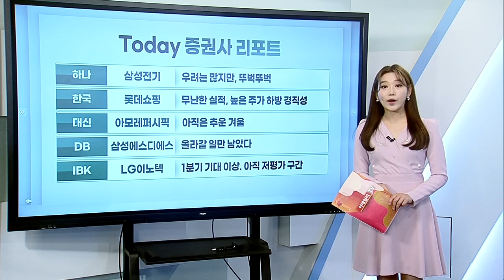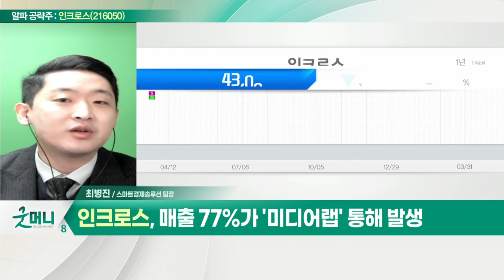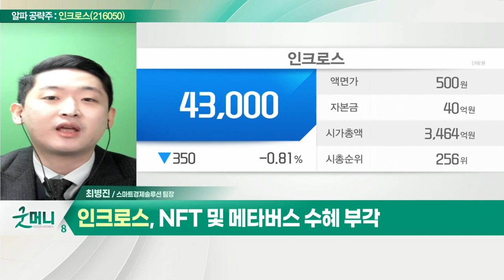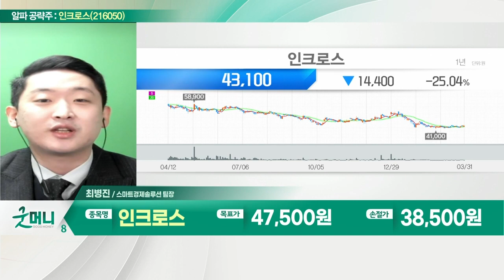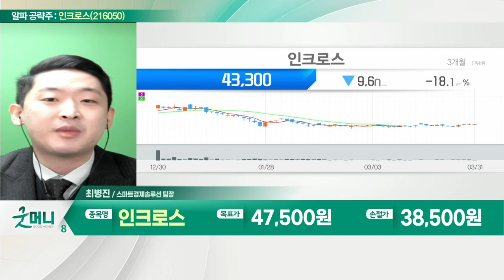인크로스(216050)... '미디어랩'과 '다윈' 성장성 기대_알파 공략주 (20220331)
인크로스(216050)
- '미디어랩'과 '다윈' 성장성 기대
- 플랫폼 '다윈' 사업기반 확장 중
- 매출 77%가 '미디어랩' 통해 발생
- 디지털 광고 시장에서 독보적 위치
- NFT 및 메타버스 수혜 부각